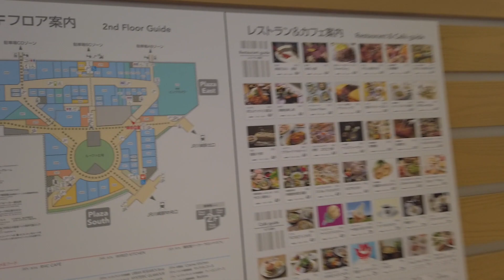【Apple】Apple Store川崎の予定地をみてきたよ：Apple Store KAWASAKI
Apple Storeができると言われている川崎のラゾーナに行ってきました。
タウンスクエア型の店舗になれば、相当インパクトのある店舗になりそうな予感です。

✩ Panasonic LUMIX DMC-G8
✩ SONY DSC-RX100m3
✩ SJCAM SJ8 Pro